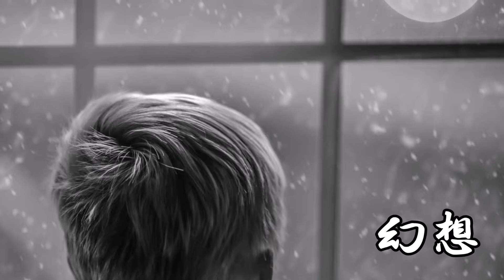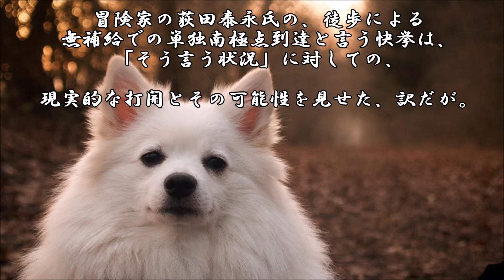ショートサーキット出張版読み上げ動画3197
富士山は信仰の対象でさえありその不動による物理の重さが、
安心にはなる訳だが。明日も今日は続く、がしかし、意識だ。

素材著作
風景